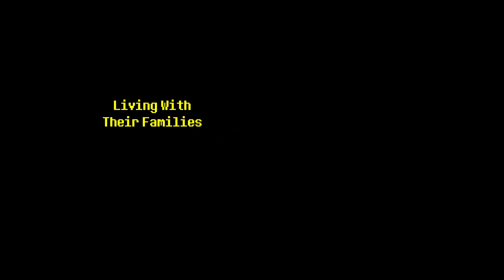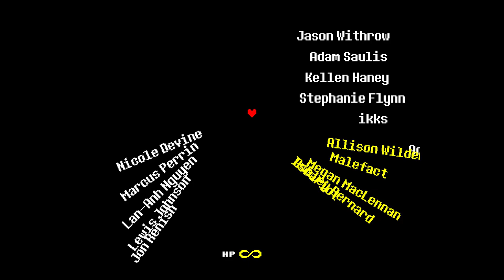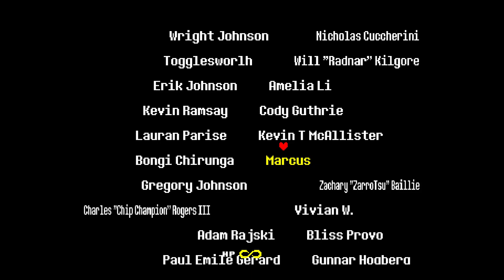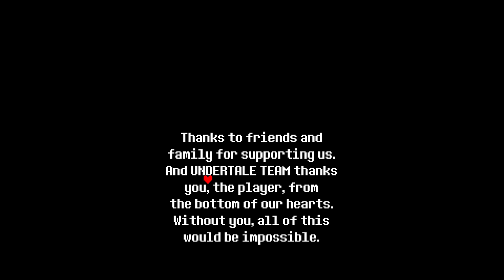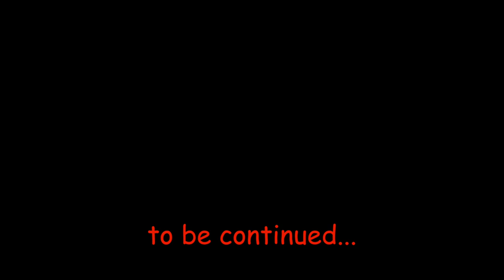Undertale: True Pacifist Route - Finale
We say goodbye to all our friends before heading out...